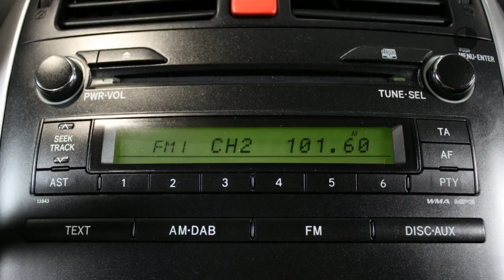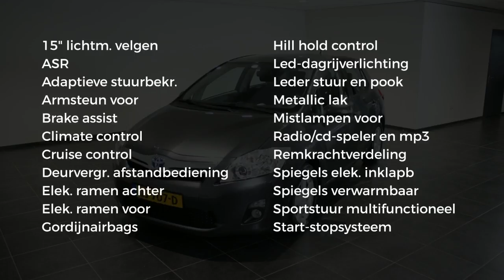Toyota Auris Hybrid Aspiration ( Climate control, Cruise, Lichtmetalen velgen)